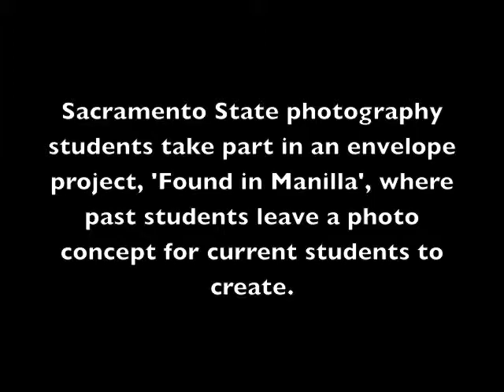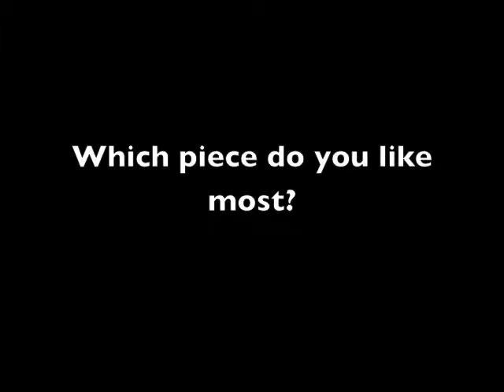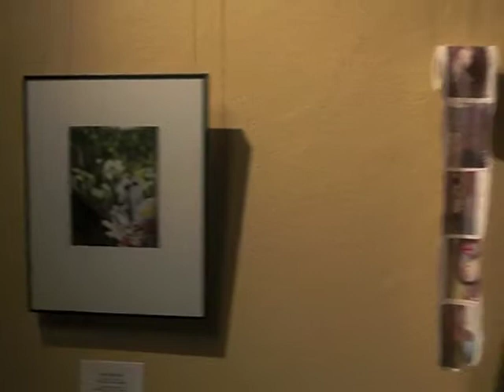Beatnik Studios features 'Found in Manilla'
Beatnik Studio's gallery, 'Found in Manilla', features photography from Sacramento State students in this semester's Senior Portfolio class.